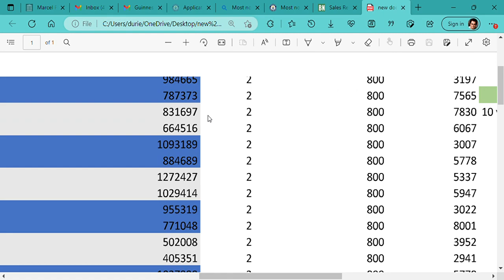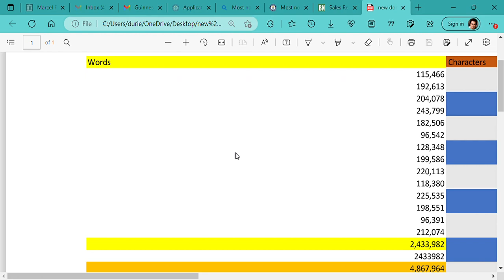Books copies that have been and excel document video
Books copies that have been and excel document video marcel ray duriez